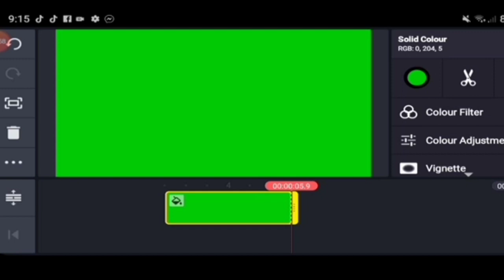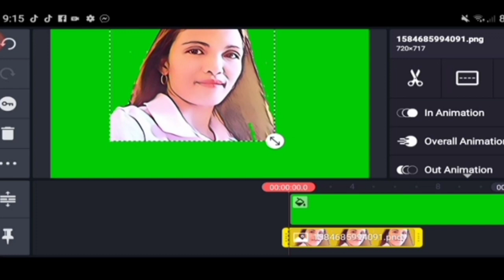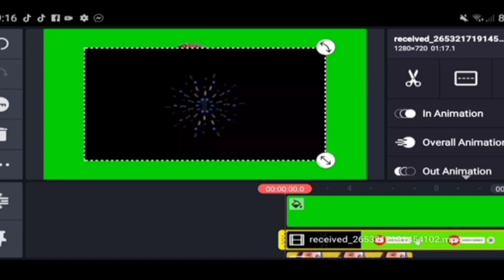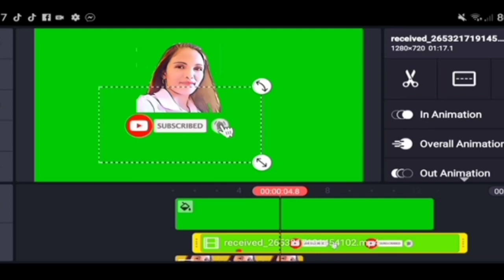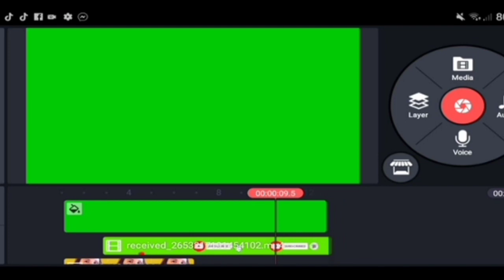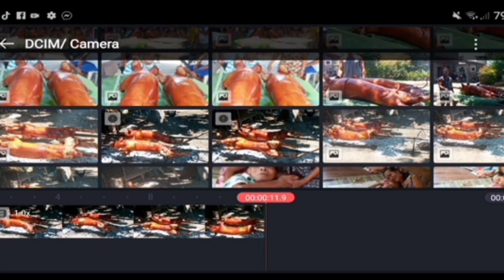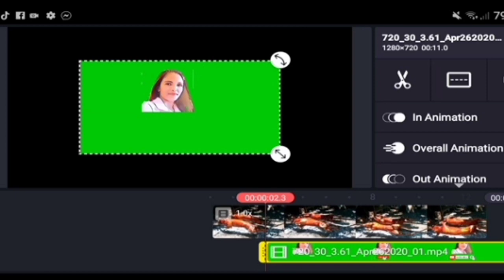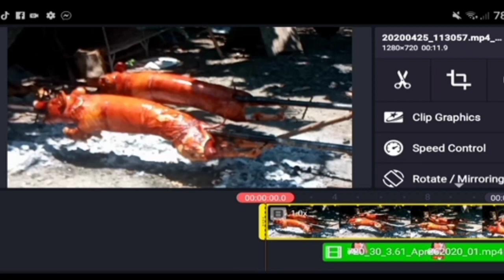HOW TO CREATE LIGHTNING ANIMATED WATERMARK USING KINEMASTER? || video tutorial || mhargzTV sky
How to create personal animated watermark using your KINEMASTER apps..